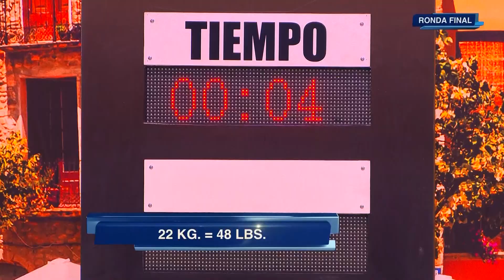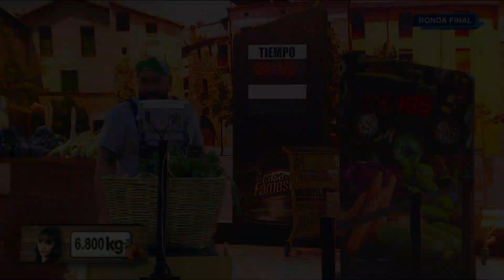La Casa de los Famosos 4 | Así se convirtió Lupillo en el líder de la sexta semana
Canal oficial de Telemundo Chicago, la mejor cobertura de noticias en español.